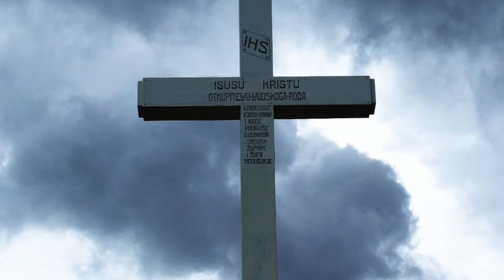Cardinal Robert Sarah to Preside at Medjugorje Youth Festival 2021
This video shares the news that Cardinal Robert Sarah is to Preside at Medjugorje Youth Festival 2021.  Cardinal Robert Sarah, former Prefect of the Congregation for Divine Worship and the Discipline of the Sacraments, will be present at the Youth Festival in Medjugorje now in its 32nd edition which will be held from 1 to 6 August, 2021.

Also, in this video you will hear Our Lady's July 25, 2021 message to Marija:

"Dear children! I am calling you to be prayer for all those who do not pray. Little children, witness with your lives the joy that you are mine and God will heed your prayers and give you peace in this peaceless world where pride and selfishness reign. Little children, you be generous and be the love of my love, so that pagans can feel that you are mine and convert to my Immaculate Heart. Thank you for having responded to my call."